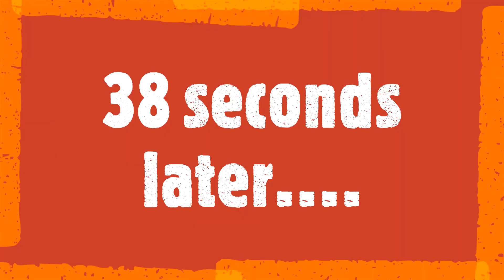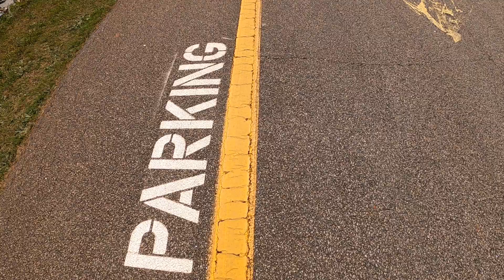Moto America at Road Atlanta!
These are the Moto America races for first time as a “YouTuber”! Its usually either a day with buddies or solo to just take it all in at your own pace. This year I chose the latter. Hope you enjoy and try to make it to the races if they visit a track near you. support our sport!